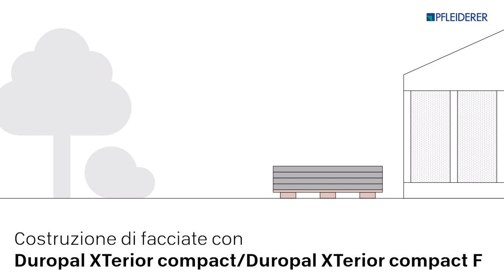Pannelli per facciate Pfleiderer - Stoccaggio